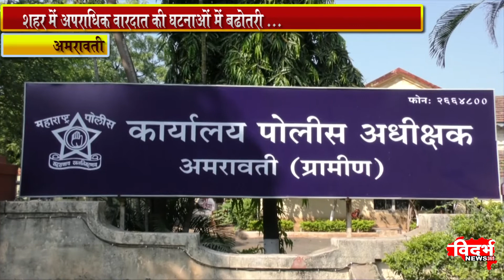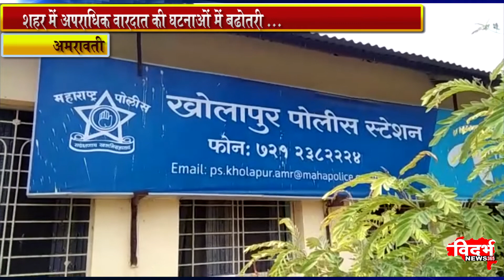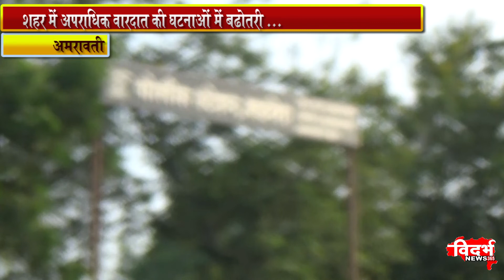शहर में अपराधिक वारदात की घटनाओं में ब